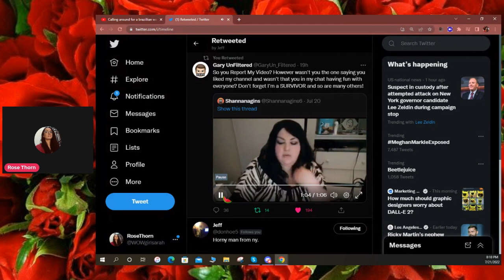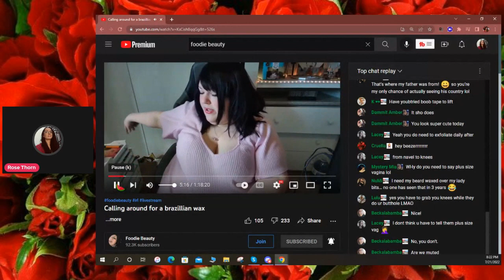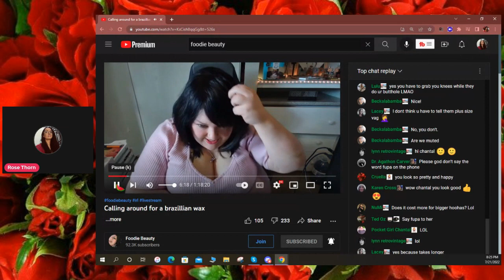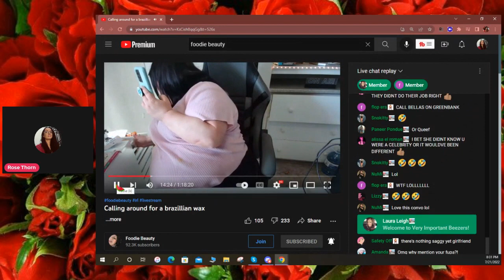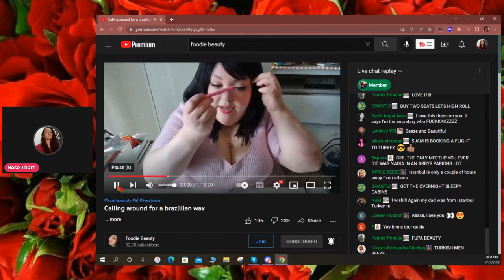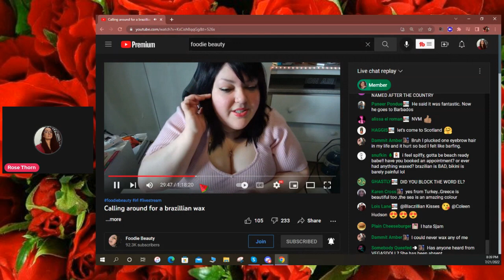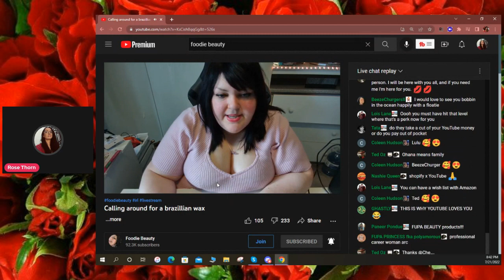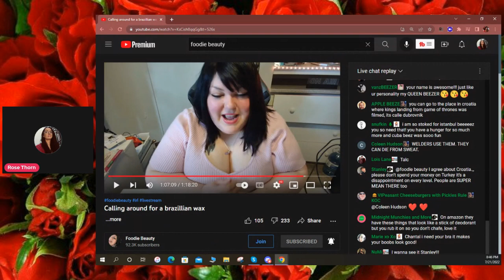FOODIE BEAUTY BRAZILLIAN WAX LIVESTREAM REACT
Hi everybody ROSE THORN here with a react to foodie beautys latest livestream where she talks about her trip to turkey and getting waxed.